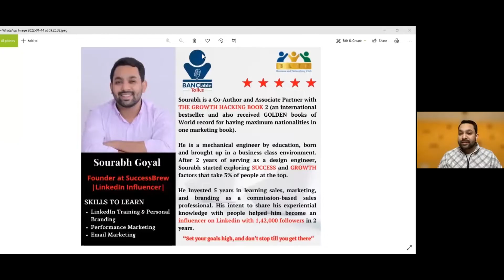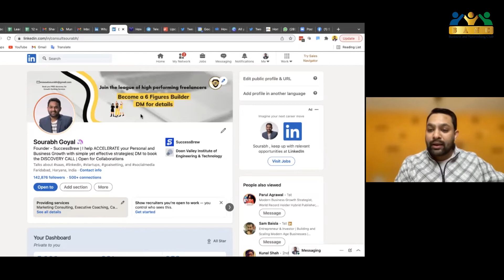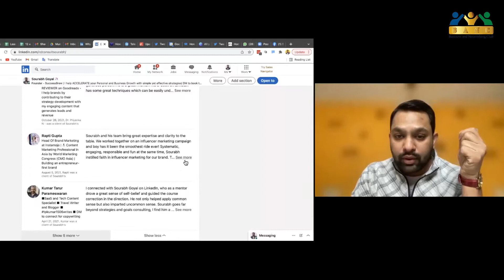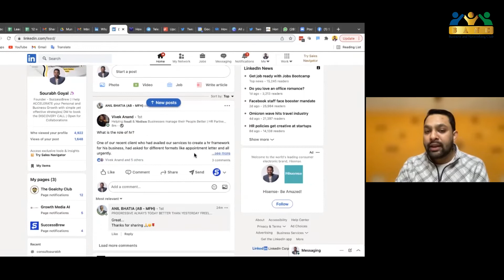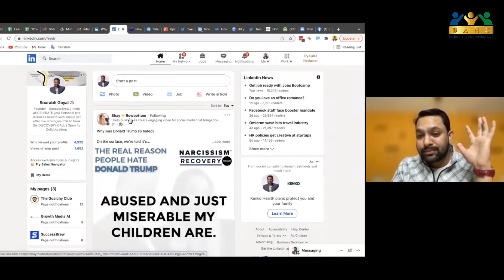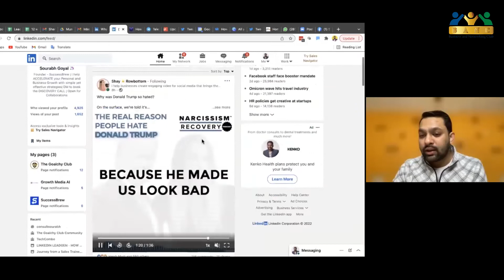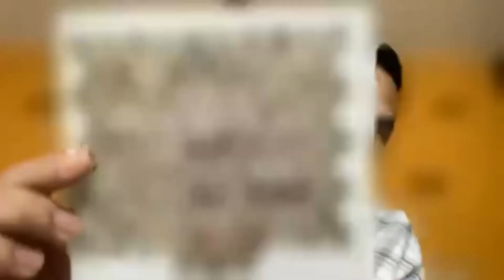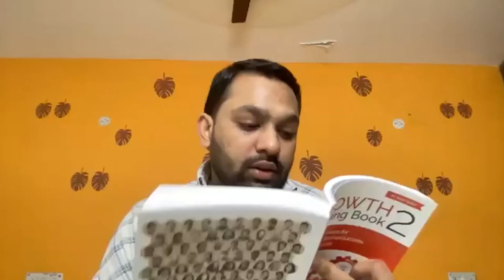BANCABLE talks session @ BANC - Sourabh Goyal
We were delighted to have 𝐌𝐫. Sourabh Goyal, Founder at SuccessBrew as a guest speaker at the BANCable Talks session to share about his experiences & journey.